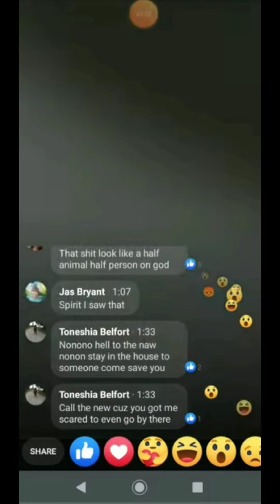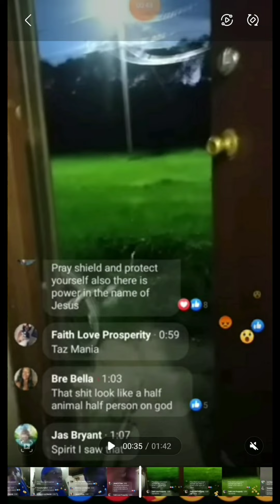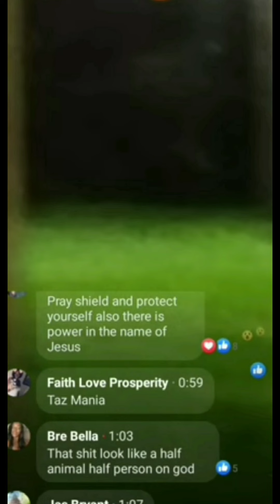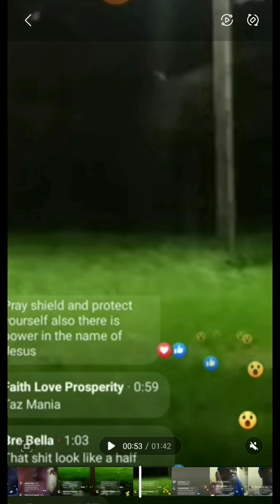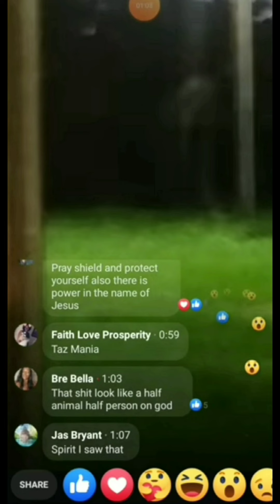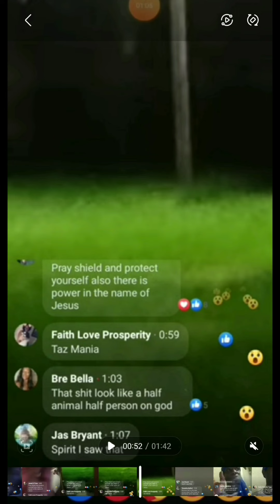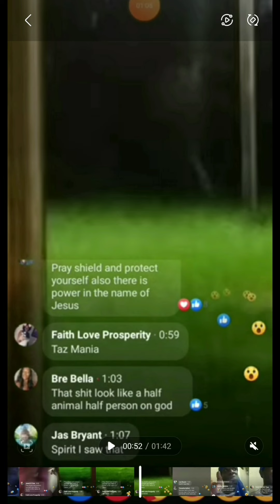Dogman? Skinwalker? Wendigo?